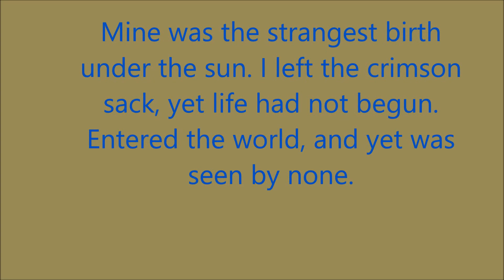OSRS - Mine Was The Strangest Birth Under The Sun. HARD CLUE SCROLL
Mine was the strangest birth under the sun. I left the crimson sack, yet life had not begun. Entered the world, and yet was seen by none.